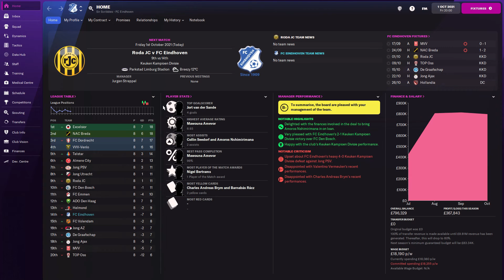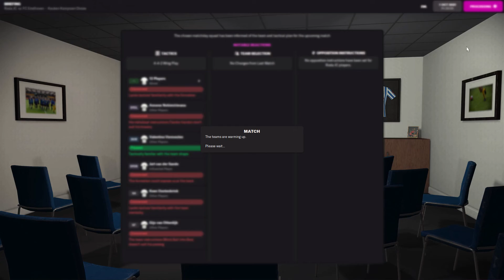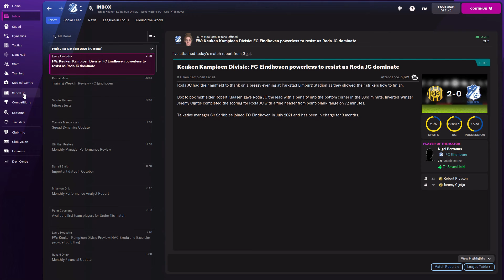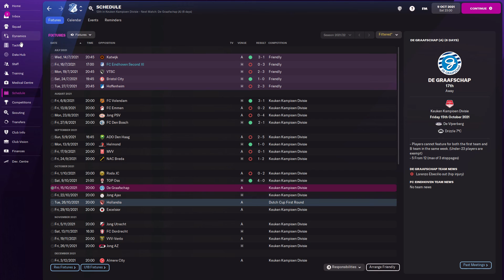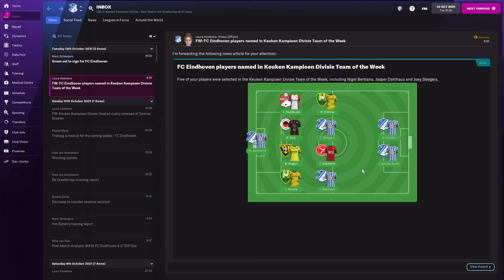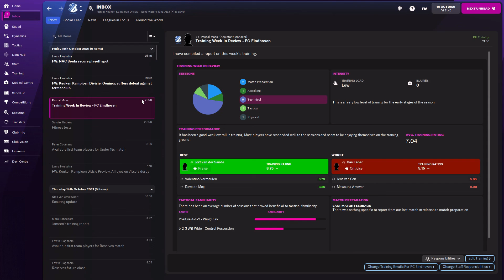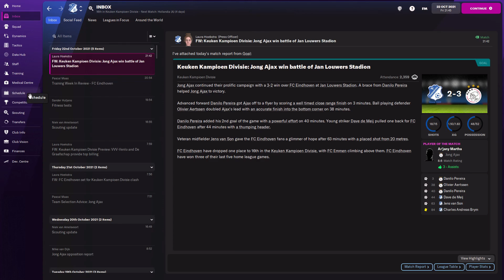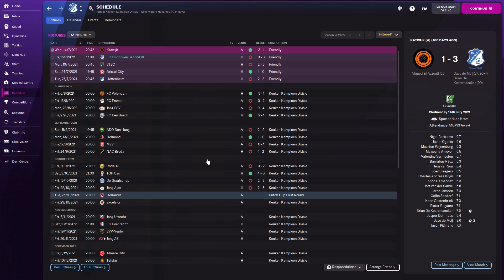FM22 - FC Eindhoven - Part 3 - Big Win, Big Loss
In this video we continue throughout the season trying to settle our team and get some points under our belts. We have some good results and not so good results...